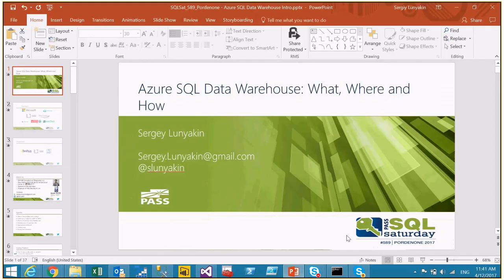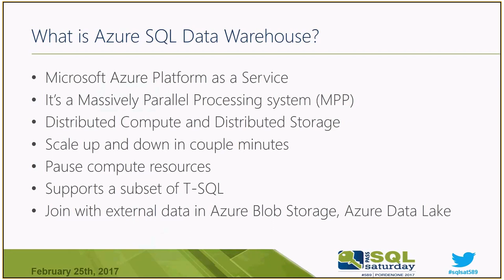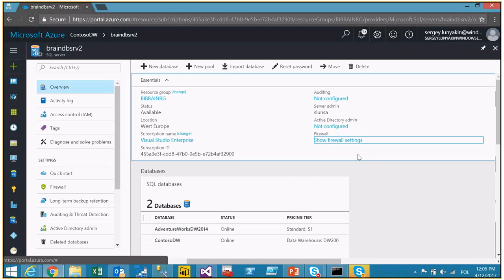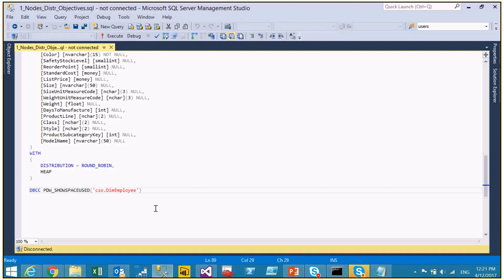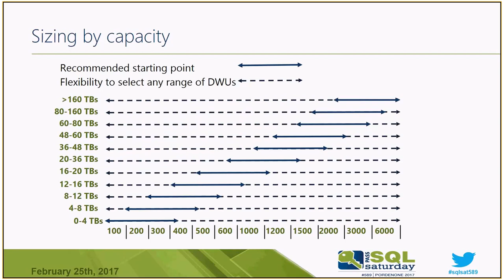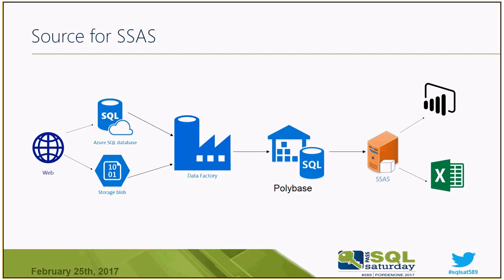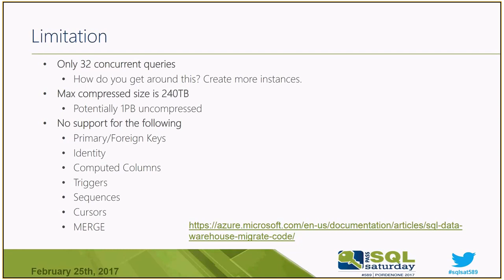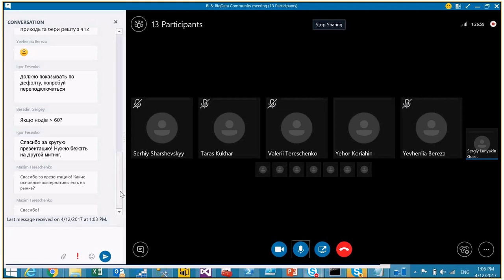Azure SQL Data Warehouse: What, Where, How by Sergey Lunyakin (Ukr)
Have you heard about Azure SQL DWH? Do you want to move your current DWH into the Cloud? Can I use Azure SQL DWH like my regular DWH on-premise?
In this session I'm going to answer on these questions. Also, I will provide information where is better to use Azure SQL DWH and what is more important, how to use it.